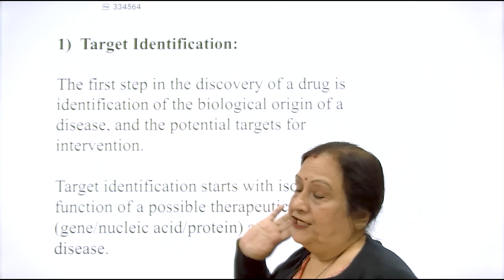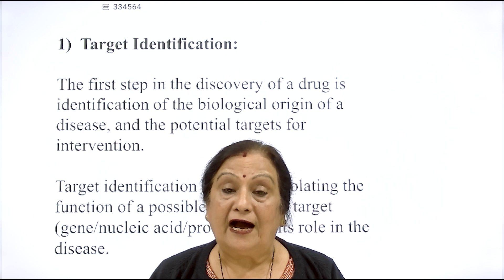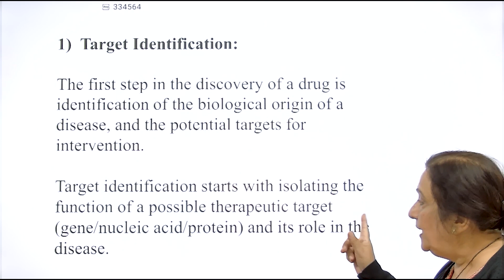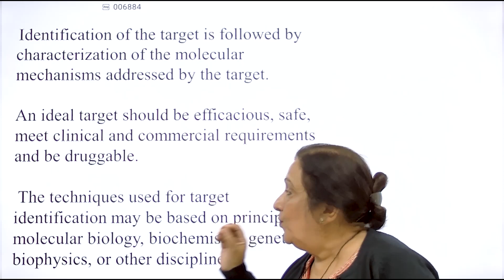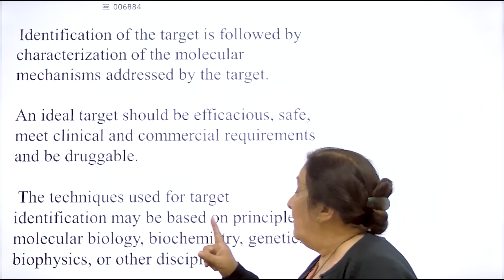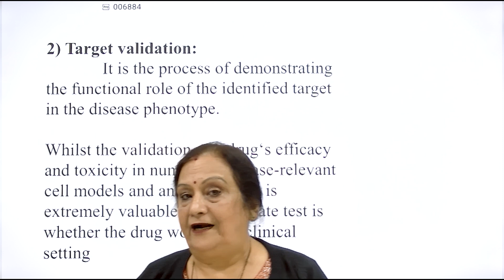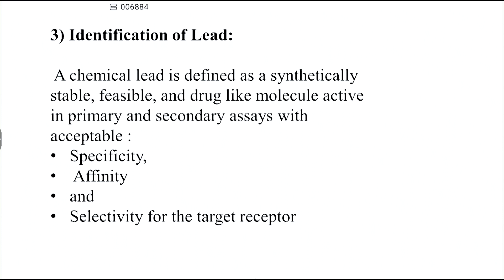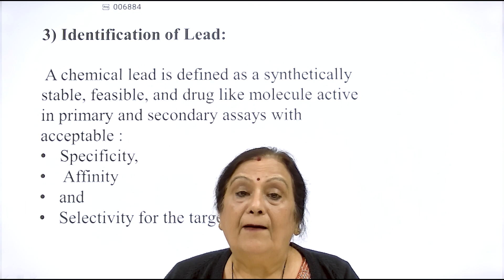Medicinal Chemistry by Dr. Sadhna Puri...Part-6